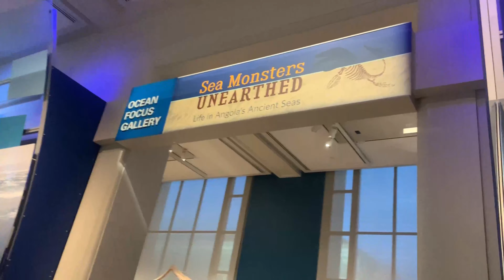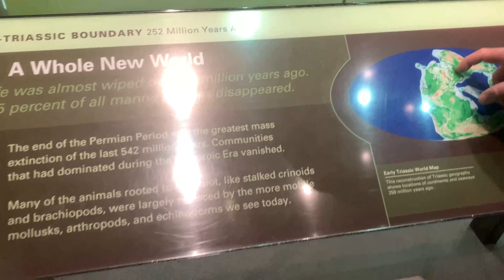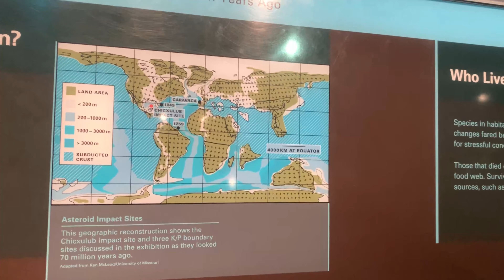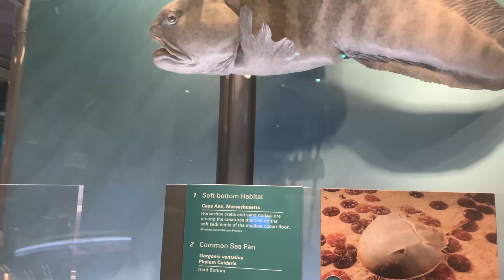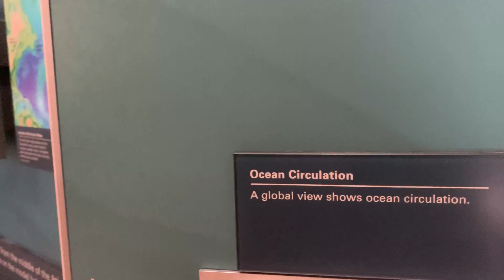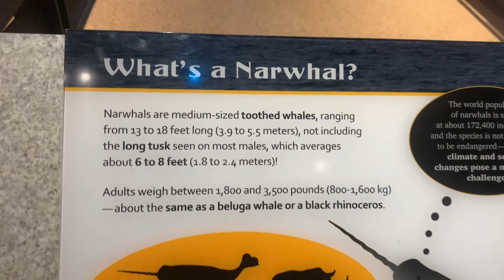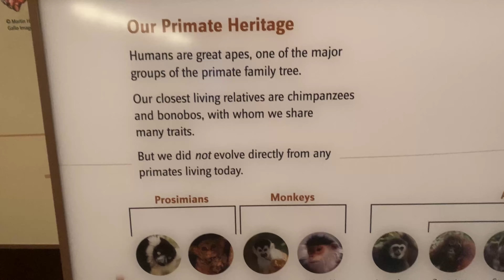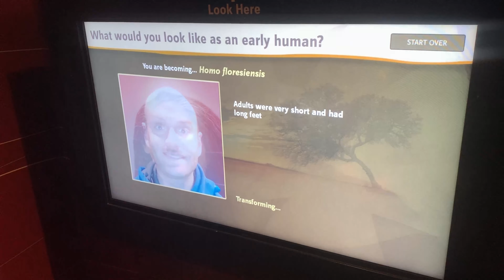Ancient humans, mammoth & all kinds of animals.National Museum of Natural History Ep.2| Mai Soong Ka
This video will take you to see ancient humans, mammoth and all kinds of animals.

Hello, everyone. Welcome to Mai Soong Ka Channel 😊

          Channel is all about an Ordinary Thai wife(Shan Ethnic) from The North Of Thailand with American husband's Lifestyle. Living our life in Florida & We Cook Thai+Shan Food in our unique style.
          Thai wife communicates with broken English to her husband but she believes that's not the point. The point is that she has to face the fear and speak up. even if it's wrong, as long as it's understandable that's all really matter.

            Lighten up, just enjoy life, smile more, laugh more, and don't get so worked up about things.
           ฝากติดตาม วิถีชีวิตของสาวดอยจากภาคเหนือของไทยกับชายฝรั่ง ในอเมริกาด้วยนะคะ
         พร้อมกับมาเสริมสร้างความกล้าให้ตนเอง ในการพูดภาษาอังกฤษไปพร้อมๆกัน 🚙 ทุกสิ่งที่เราทำและทุกที่ที่เราไปเราจะพาเพือนๆไปกับเราด้วย🌈
 พร้อมกันหรือยังคะ? ⏳งั้นก่อนอื่น
👍Like   กดถูกใจ
✈🗽💵Come & Be part of our Journey*_*Love is good👰💘🤵
Let's go
🐵With love 🦁
Pui&Leo